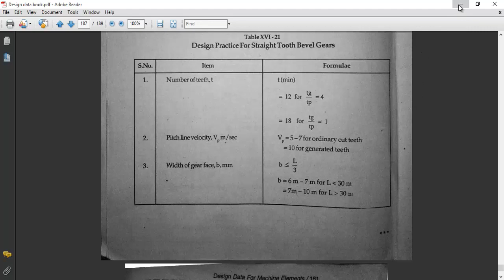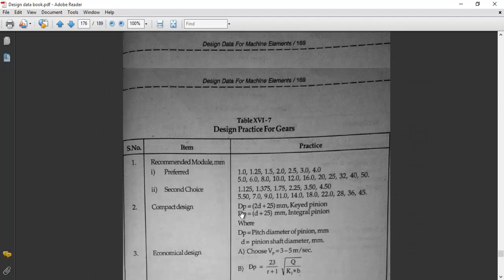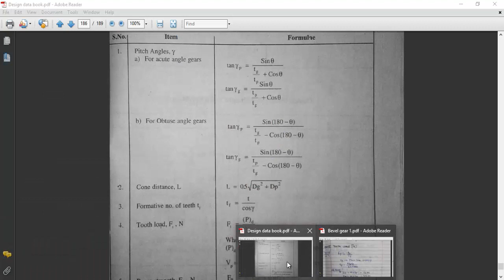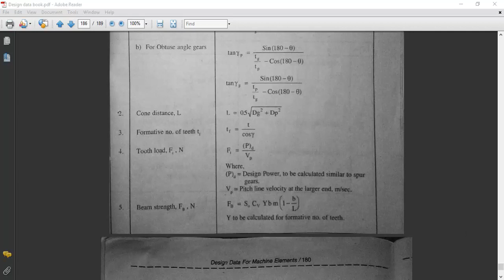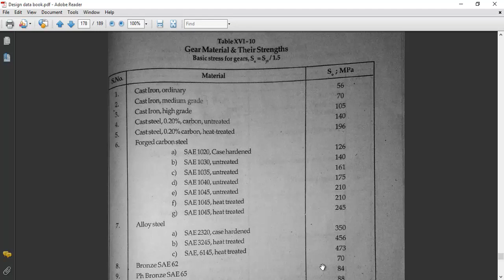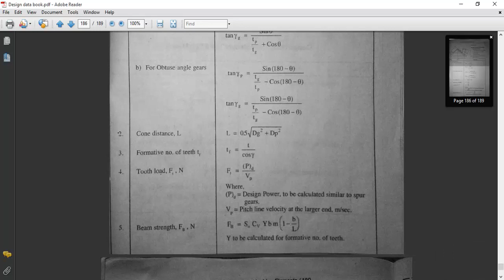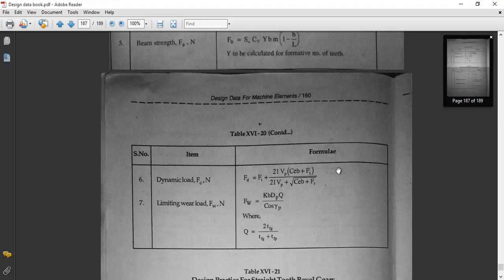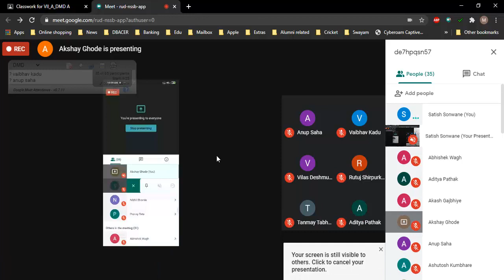lecture#10 Part 1Design of Bevel gears, Design of Mechanical Drives Unit No. 3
Bevel Gear Design process